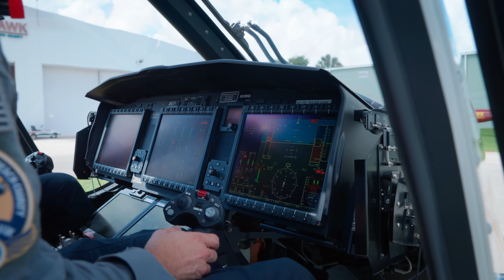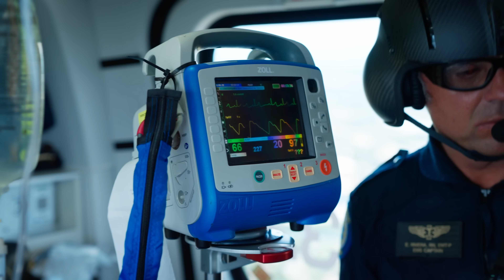The Next Generation of Palm Beach County's Trauma Hawk: The AW169 Helicopter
The Health Care District of Palm Beach County in Florida provides an array of health services, but aviation has always been an important component of its approach trauma care.

In 1988, the Palm Beach County Health Care District board approved the purchase of a Bell 412 helicopter to get critically ill patients to trauma care in as little time as possible. It was christened “Trauma Hawk.” The Trauma System took flight and carried out its first life-saving mission in May 1991.

Eight years later, the District purchased two Sikorsky S-76C+ helicopters that provided steadfast HEMS service for the following 20 years. But with the original airframe design dating back to the mid-1970s, the District decided in 2020 to pursue the purchase of their replacement, and the next generation of Trauma Hawk: the Leonardo AW169.

In this video, hear more about the Trauma Hawk program and the massive technological upgrade that came with the new AW169.

Also, watch for the feature story in the upcoming Winter 2025 issue of Vertical Valor, to be available in mid-February

Video by Lloyd Horgan

Be the first to know about cutting-edge developments and important news in the aviation world.